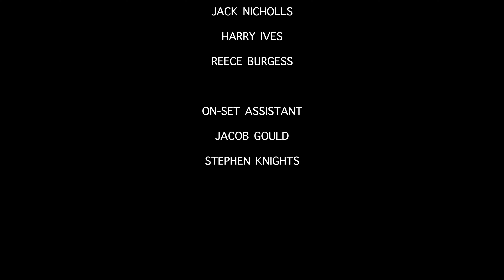[2nd LCT INT'L Short film contest] Level Up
This is my entry for the 2nd LCT INT'L Short film contest, enjoy!

Sony A7 III
Wireless Mic
Camera Mic

► Where I get my Visual Effects

► Where I get my Replicas

LCT Airsoft
Specna Arms

► Where I get my gear